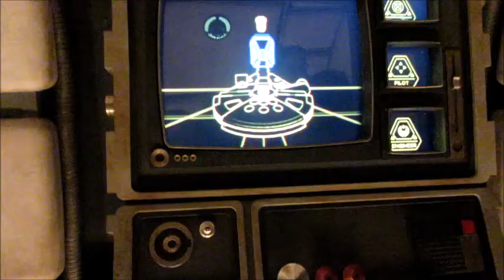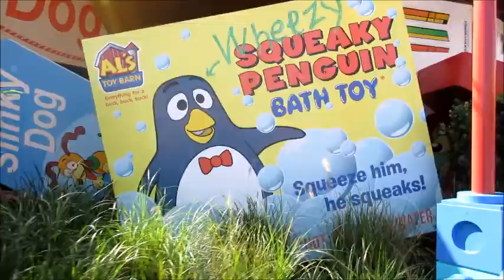DOPEY 2020: Hollywood Studios with My Parents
Remember when I said I probably wasn't going to do a Dopey Challenge again? Yeah... After finishing all the races, my parents came out to spend time with me in the parks. Here's us at Hollywood Studios. Also, can I just say that Galaxy's Edge is ABSOLUTELY BEAUTIFUL? Absolutely beautiful.

 Song is Too Ugly - Cafe Nervosa